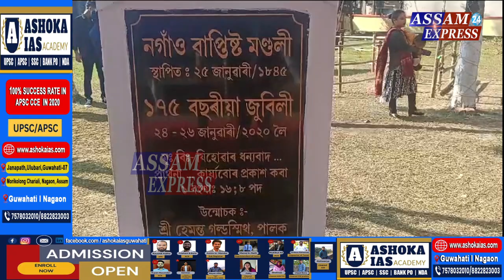✍️আজি পবিত্ৰ বৰদিন✍️ সমগ্ৰ ৰাজ্যৰ লগতে নগাঁওতো উদযাপন কৰা হৈছে বৰদিন